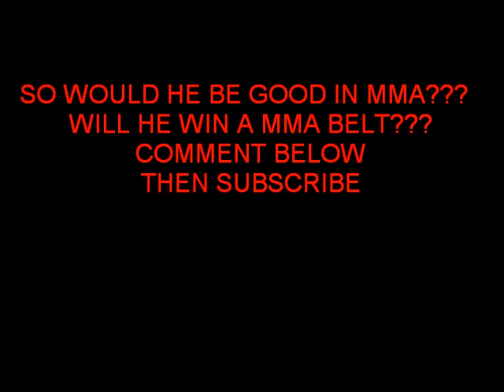Batista Trains For MMA Pics